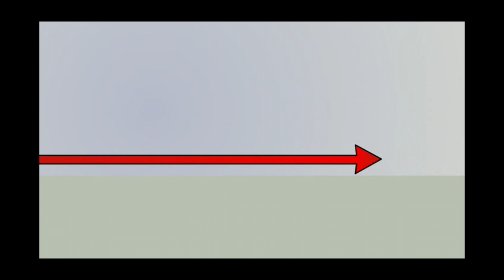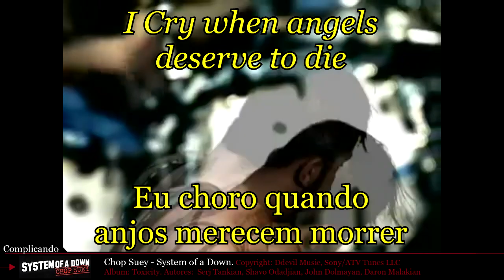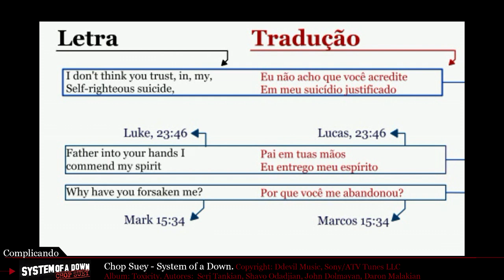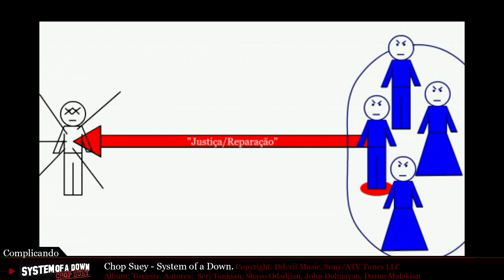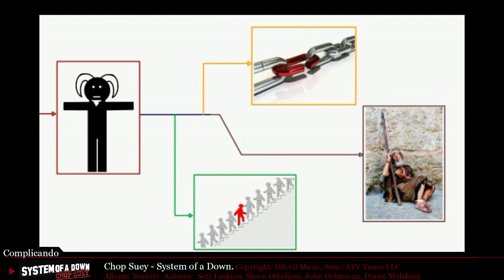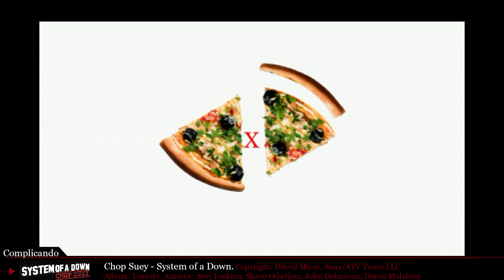Complicando: Chop Suey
Chop Suey pode parecer à primeira vista mais uma música feita com ondas sonoras. E realmente é!
Mas isso não quer dizer que não de para... complicar algumas coisas.

Então venha, e vamos fazer do mundo um lugar mais interessante!

Chop Suey- System of a Down.(2001)
John Dolmayan, Shavo Odadjian, Serj Tankian, Daron Malakian
Copyright: Sony/ATV Tunes LLC, Ddevil Music